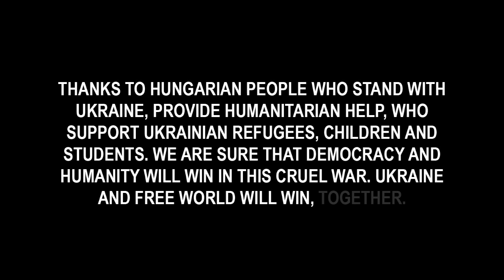Alina Pash – Sziget Festival 2022 (Highlights)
Sziget. Чи вартувало воно того?

Це прикро, але світ звикає до війни в Україні. З’являються нові і нові події, біди і радощі. Інфоприводи змінюються. Фокус втрачається. Важливість розмивається.
Треба постійно нагадувати про себе. Треба кричати: «Гей, світе, дивись, що відбувається в Україні – у серці Європи!». Це задача усіх, хто має доступ до міжнародної спільноти.

Саме це Ми і спробували зробити 15 серпня на фестивалі Sziget в Будапешті. Своїм виступом-перформансом Ми прагнули показати відвідувачам «острову Свободи», чого Нам коштує українська свобода. Наша свобода, яка є запорукою свободи в Європі.
Показали кадри реалій України: біль, трагедії, несправедливість, смерть, відчай… і надію. Надію, яка існує попри все.
Показали звернення тих українців, хто збирався на Sziget у цьому році знов, та натомість волонтерить на передовій, ризикуючи своїм життям, щоб захистити Україну від окупанта. Це 2 світи – до і після. Ми донесли усі важливі повідомлення словами і символізмом на сцені.

А 14 серпня спільно з друзями та активістами влаштували акцію під час виступу російських артистів. З плакатами “russians are murders”, “russia is a terrorist state”, “go back home russians to stop your war against humanity 1st than play music”. Ми стояли посеред натовпу. Наш протест побачили усі. Це те, на що українці можуть і мають вплинути — робити некомфортною участь росіян на міжнародних майданчиках, якщо не вдається їх звідти прибрати зовсім.
Сприймали по-різному: хтось називав расистами, хтось був готовий чути та сприймати. Хтось обіймав. І дуже багато хто просто знімав на камеру.

Ми звучали та показували, що боремося. Що українці відважні у кожному своєму прояві. І що Ми певні у нашій перемозі.

Як результат — резонанс у ЗМІ, купа згадок у міжнародній пресі і нова хвиля уваги до війни, яку розпочала росія. А ще нагадування про те, що все в наших з Вами руках.

То повернемося до питання. Чи вартувало воно того?
Я маю чітку відповідь — ТАК.
Кожен хейтерський коментар, кожна маніпулятивна стаття з осудом і кожне грубе слово, що передували виступу — дрібниці. Головне – додаткові бали нашій країні на міжнародній арені.

Дякую усім, хто підтримує. Дякую сміливим. Дякую колегам, хто гідно відстоює інтереси України на міжнародних майданчиках.
І тим, хто не підтримував, теж дякую. Стаю тільки сильнішою з Вами.